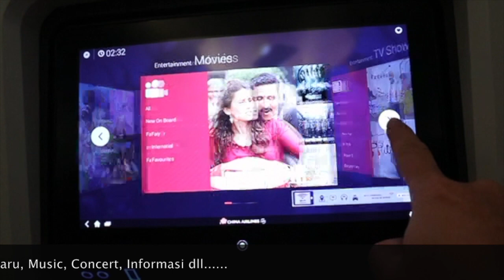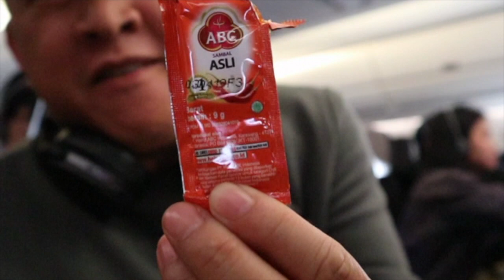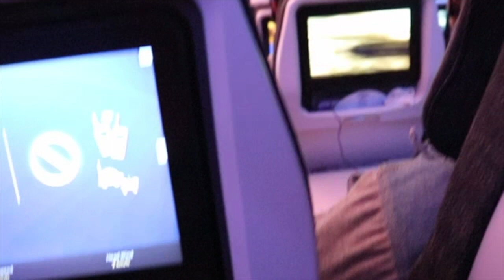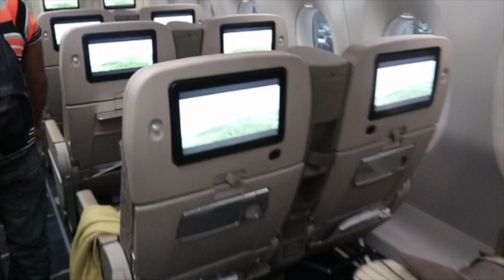Review China Airlines Jakarta-Taipei, BenBong TRAVEL VLOG#71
This video is about Review China Airlines Jakarta-Taipei, BenBong TRAVEL VLOG#71